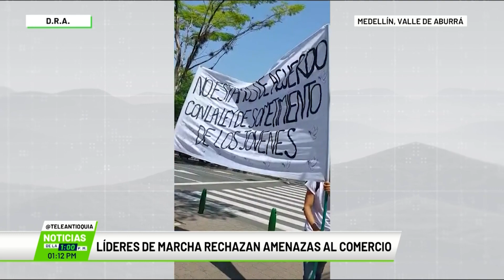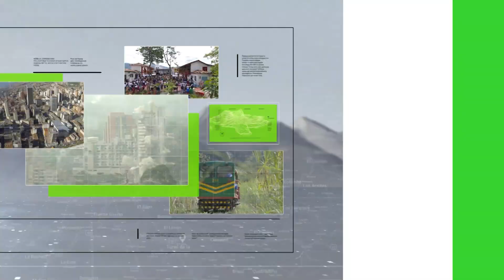Líderes de marcha rechazan amenazas al comercio - Teleantioquia Noticias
Luego de las denuncias por cierres de locales comerciales en Robledo, Castilla y la Avenida 80, que coincidieron con una marcha por la ‘paz total’, líderes de esta movilización aseguraron que los dos hechos no tienen ninguna relación.